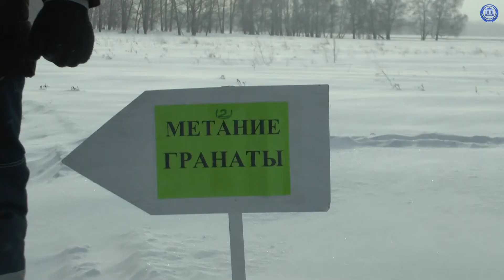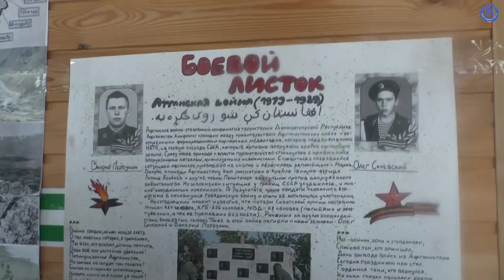Военно-спортивная игра «На рубеже»